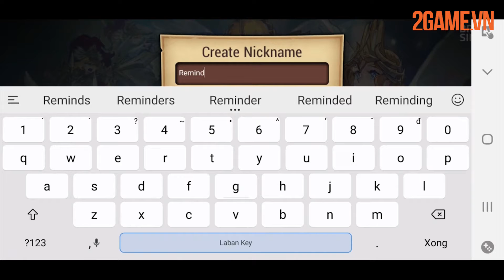[Trải nghiệm] Seven Hearts Mobile – Cuộc phiêu lưu kỳ thú của 7 hiệp sỹ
Seven Hearts Mobile là tựa game nhập vai kết hợp yếu tố chiến lược với lối chơi hấp dẫn được phát triển bởi BROKKSINDRI (Hàn Quốc). Mặc dù sở hữu đồ họa đơn giản tuy nhiên Seven Hearts Mobile vẫn thể hiện rõ sức hút của bản thân thông qua một cốt truyện hấp dẫn và khả năng kích thích sáng tạo của game thủ.